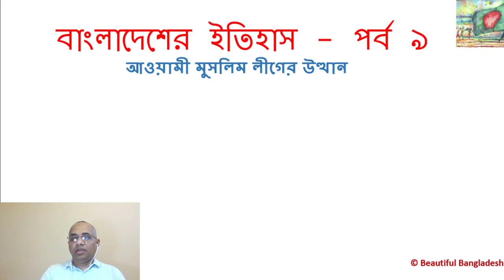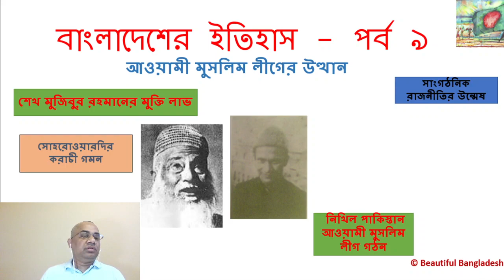History of Bangladesh - Part : 9 - The growth of Awami Muslim League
HS Suhrawardy is back to politics, forms All Pakistan Awami Muslim League.  Awami Muslim League becomes very very popular.